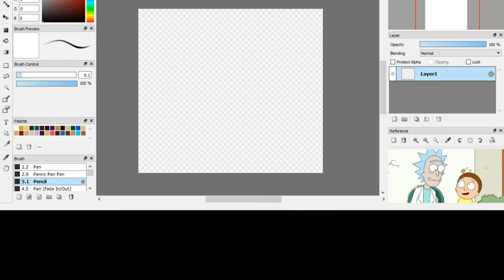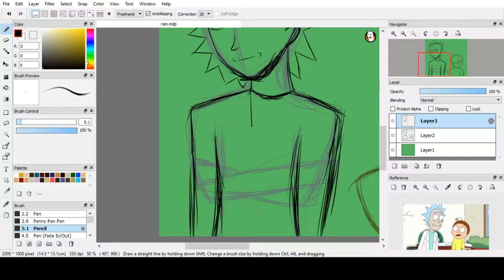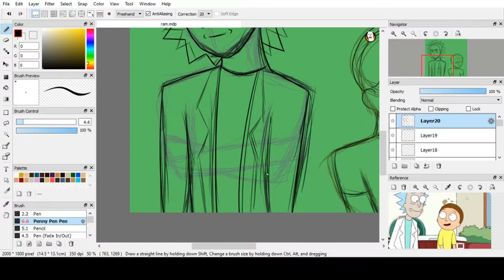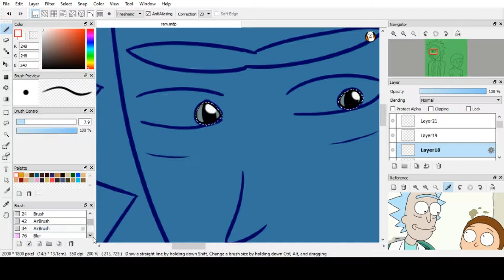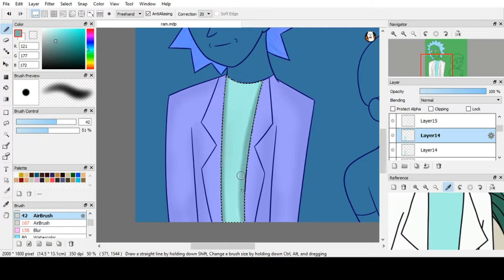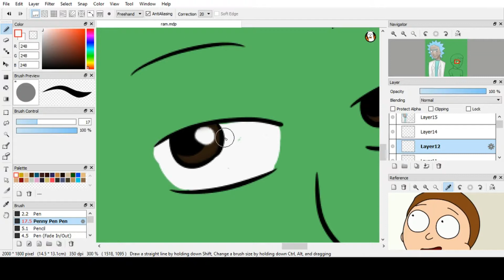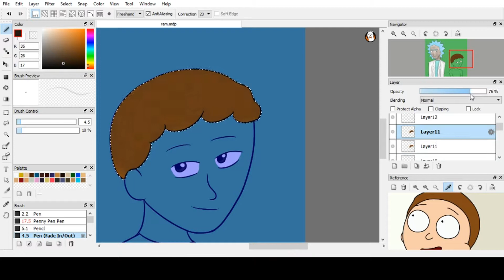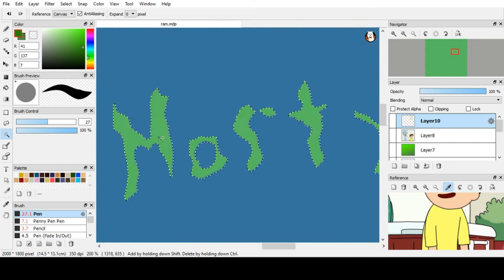Rick and Morty - SPEEDPAINT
Been a month since I've done a speedpaint!
This was originally going to be a gift for my college roommate, because she's a huge fan of the show.
I hope you enjoy this as much as I did drawing them!

Rick and Morty belongs to Justin Roiland and Dan Harmon. As such I do not own the characters or show in any way , sahpe or form.